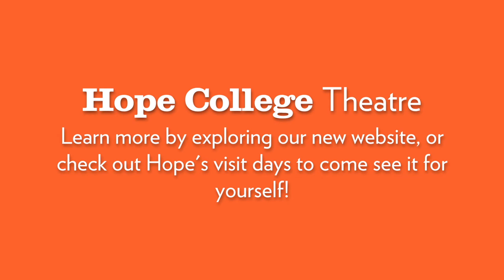Hope College Theatre Department 2016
Promotional video created by the Hope College Theatre Department.